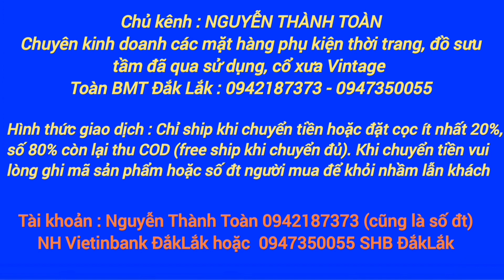16/7/2023. Đồng hồ Longines Conguest swiss watch Vintage automatic. Toàn 0942187373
Tài khoản : Nguyễn Thành Toàn 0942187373 ngân hàng Viettinbank ĐắkLắk hoặc 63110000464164 Ngân hàng Đầu tư và phát triển BIDV ĐắkLắk

Chuyên các mặt hàng đồng hồ đeo tay, phụ kiện, trang sức, thời trang, đồ sưu tầm cổ xưa..